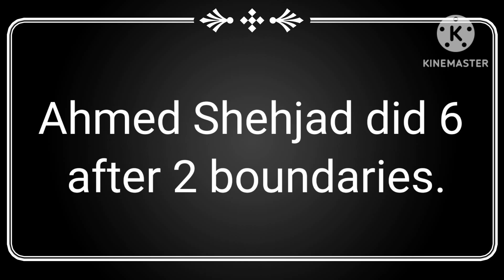Cricket match in between Sylhet Strikers & Fortune Barisal as of 30 January 2024.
GR Vlog Cricket_match_bewteen_Sylhet_Strikers_&_Fortune_Barisal.